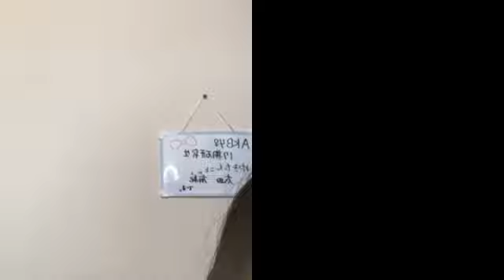48 Yuki Ota 2023年01月04日11時30分33秒 太田 有紀（AKB48 研究生）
◆横山結衣1st写真集『未熟な光』
◆Amazonプライムビデオ